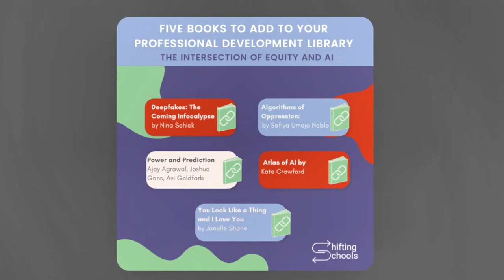Five Books to help Explore Equity and AI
Learn more about our team paced pathway:
How might these five books help your school better discuss the role of AI in education and what it means to center equity in that dialogue?